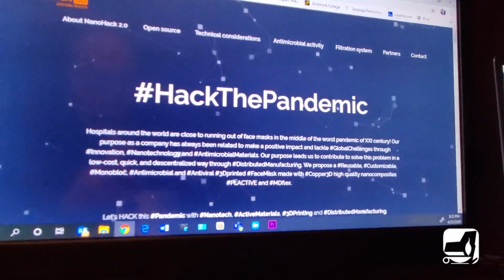Helping Your Community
See how a high school robotics team called the “Nut Jobs” are able to take a disappointing situation and turn into a positive by making protective shields for worker’s faces during the COVID-19 pandemic.